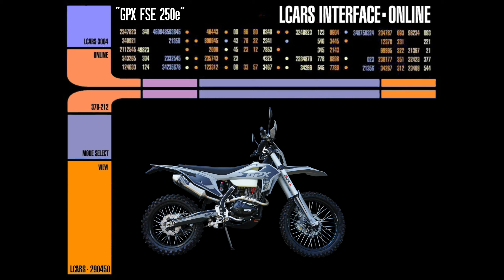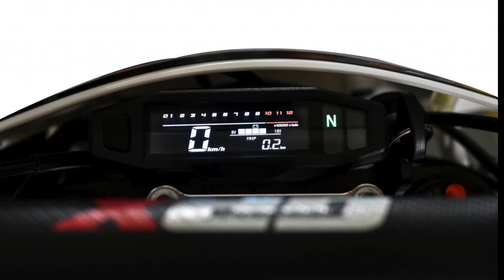GPX FSE250e Review - The Honda XR Lives on?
I've always been an unashamed Honda fanboy and have an affinity for air cooled engines and the reliability they bring to the table. I decided to buy the GPX fse250e and see if it lives up the standard the Honda XR's have set forth. Does the 250e have what it takes to carry on the legacy? Is this the XR with e-start that Honda should have made? Let's find out!